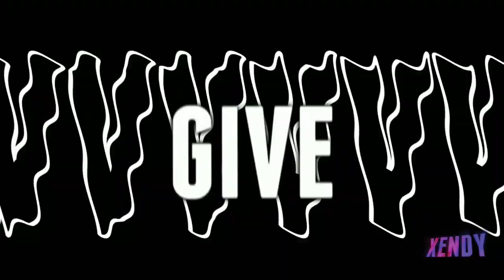Datsik and Virtual Riot - NASTY LYRICS!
virtual riot,datsik,nasty,lyrics,lyrics collab,lyrics collaboration,mini lyrics,lyrics!